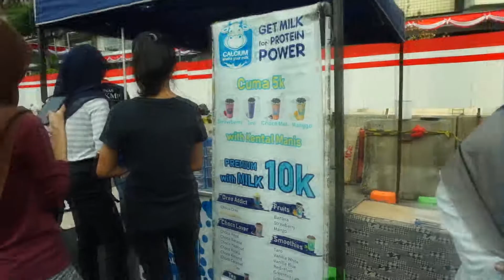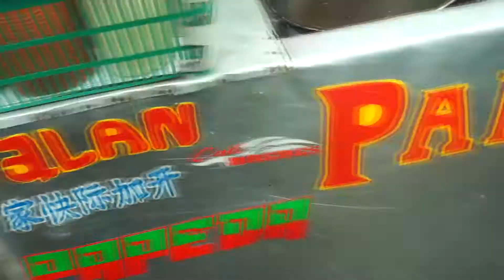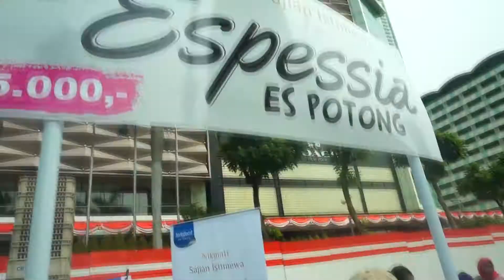Cerita di balik Car Free Day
Apa cerita di balik car free day versi kamu? Modusin gebetan ngajak lari pagi? Jogging sambil lihat yang bening? Jalan santai sambil cemal-cemil? Atau .